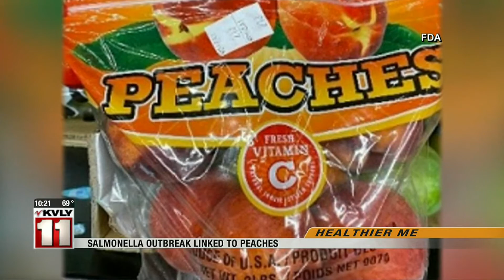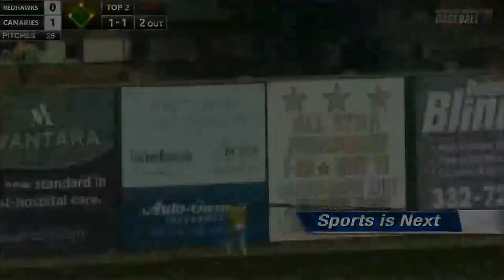News 1000PM News August 23 Part 3